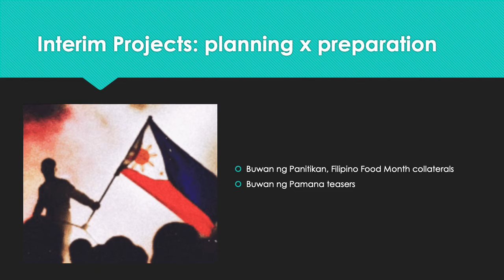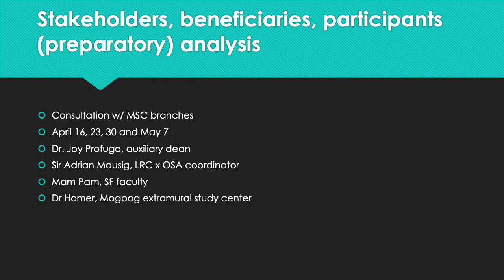jisho to chizu 5 22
2nd sem 2020-21
ELS 109
ComElect 4
GEC 5
EdM02